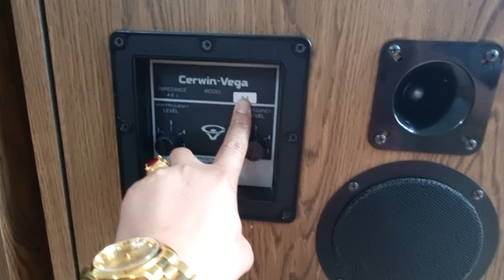HÀNG TỔNG HỢP CÁC LOẠI LH 0822281999-0911169961